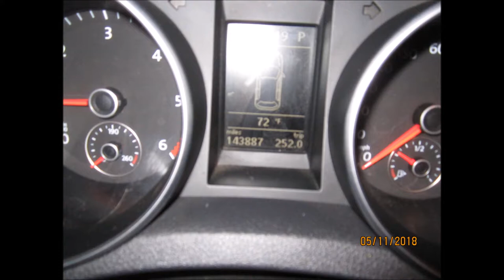2011 VOLKSWAGEN GOLF TDI TURBO DIESEL FOR SALE !!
2011 VOLKSWAGEN GOLF TDI TURBO DIESEL 45 MILES 1 GALLON !
Equipment
Trim: wagon
Mileage: 143k miles
Exterior Color: DARK BLUE METALLIC
Interior Color: Dark GREY
Drive: FWD
Transmission: Automatic
5 PASSENGER INDEPENDENT CLIMATE CONTROL POWER WINDOWS
AIRBAG FRONT LEFT LEFT CURTAIN AIRBAG
AIRBAG FRONT RIGHT , POWER SEATS
AM/FM/CD,MP3.BLUETOOS, TILT WHEEL
CD IN DASH